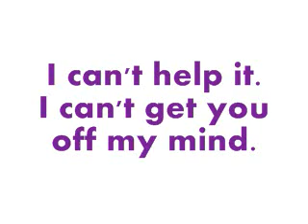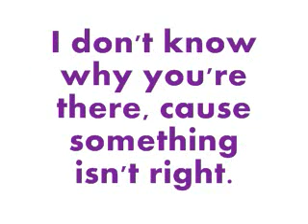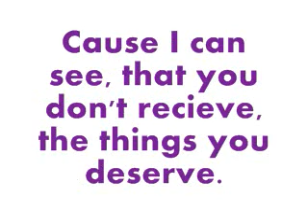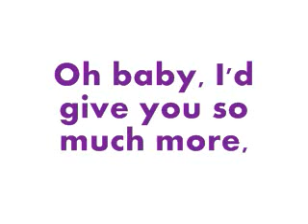If I Were Your Girl Lyrics // Paula Abdul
If I Were Your Girl by Paula Abdul